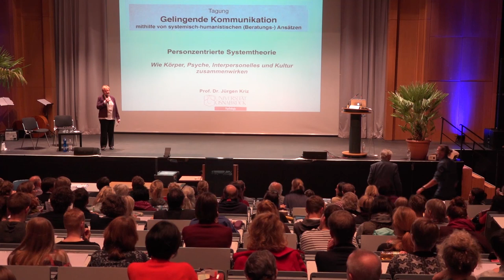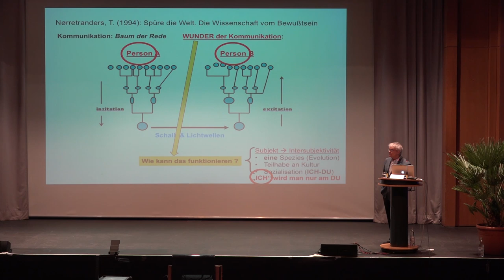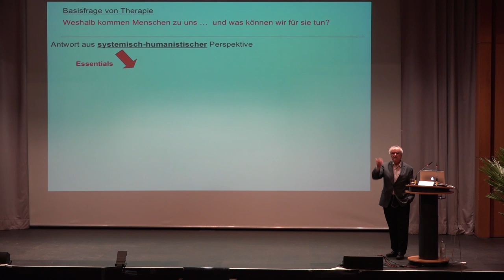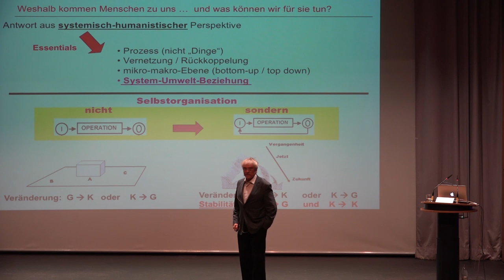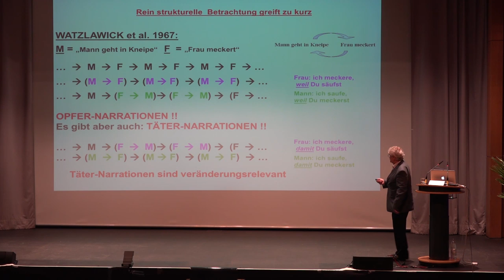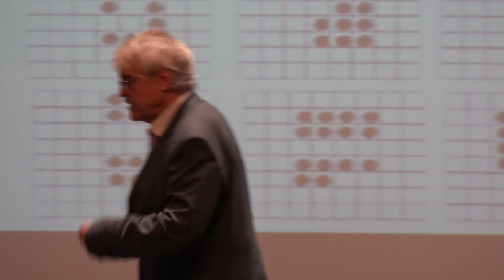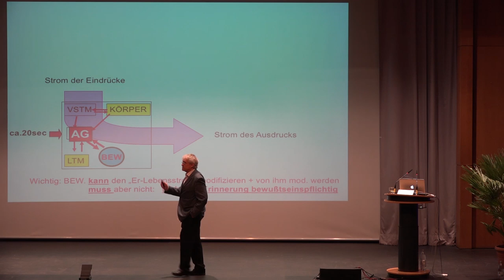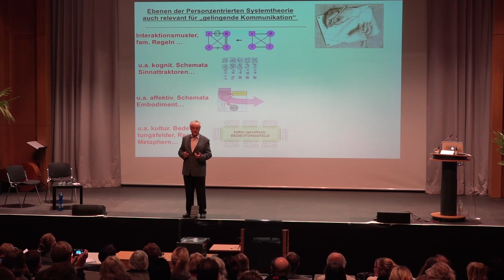Gelingende Kommunikation; Jürgen Kriz; 2016; Köln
Vortrag über Personenzentrierte Systemtheorie von Jürgen Kriz, gehalten auf der Tagung "Gelingende Kommunikation mithilfe von systemisch-humanistischen (Beratungs-)Ansätzen" am 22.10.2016 in Köln.